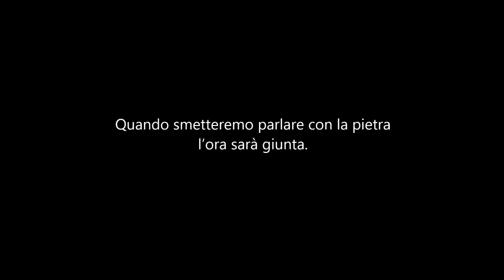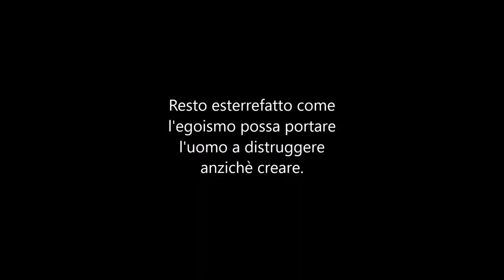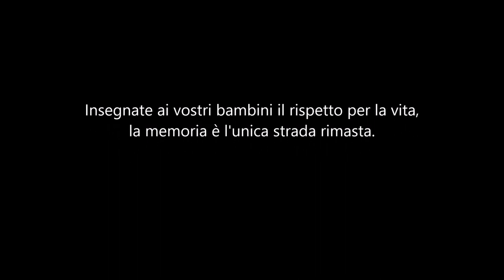CATANIA STOP DEMOLIZIONI LASCIAMO VIVERE IL SANTA MARTA PIANETA IN SALA RIANIMAZIONE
Scrivere la propria croce. La bellezza è missione, la semplificazione è omissione. Tutto parte da Roma e tutto ritorna a Roma, stiamo crocifiggendo la nostra casa. Santa Marta, Patrona di casalinghe e albergatori. In natura non esistono luoghi deputati a discarica, non basteranno generazioni per rimediare. Investire nel rimboschimento urbano, non rendere terreni incolti. Le demolizioni dopo le guerre sono il secondo male. Non vedere la realizzazione lontano dai nostri occhi, distese infinite di macerie, società ipocrita. Liberare le piazze dai posteggi, piantare alberi, ridare vita, affidare le strutture, bene comune. Invasi dal progresso regresso, resto solo nel mio fare. Credo ci sia un grave inganno in questo contemporaneo, causa effetto, azione reazione. (Cattedrale del Riciclo)

Catania, Ospedale Santa Marta
Saranno abbattuti oltre 33 mila metri cubi di fabbricato, 11 mila metri quadrati di pavimenti e rivestimenti, più di due chilometri di tubazioni di scarico e 2.600 metri quadrati di infissi. Si stima che verranno eliminate 16 tonnellate di sfabbricidi e 18 di alluminio.

SCRITTO CONTEMPORANEO
La mia opinione vive attraverso i colori, la luce. Respiro della libertà, il vento che smuove gli alberi. Esprimo ciò che risiede nell’intimo, la divinità che ci accomuna tutti come esseri di passaggio. Se dovessi trovare una bacchetta magica ci farei una talea. Padre Nostro che sei nei cieli, no padre nostro che dalla terra cerchi governare i cieli.

C'è vento fuori, freddo, chi non ha un tetto è nel mio cuore. Fare diventa priorità per non pensare. Prendo nota attraverso la memoria, la memoria la ritrovo nella creazione, la creazione mi aiuta a mettermi in connessione. Che le radici possano smuovere pilastri malsani. Robot combattono nei deserti. L'uomo crea macchine per fare la guerra, e noi comuni mortali fatti di sangue e ossa, patiamo per questi miserabili. Che il progresso possa prendere parte nella ricostruzione di una coscienza globale.

Se nella parola c’è contenuto, non può che essere di benvenuto. Gli alberi parlano anche attraverso il vento, come le farfalle danzano al nuovo inverno. Centro di una rotonda, ingresso del parco, natura accoglie cielo infinito.

L’equilibrio del serpente. La chiave per scrivere nelle stelle, sentire pensieri sempre nella creazione. Positiva essenza presente, potente sfumatura che orienta il faro della mente. È notte, domani sarà giorno e oggi sarà ieri, quello che resta sono i buoni sentimenti, la traccia di un sogno armonico. Il pensiero di fare un buco, trovarci un lago resta presente dall’infanzia. Fai del bene e metti da parte tutto il resto. Fare del bene diventa naturale. Quando verrà il freddo, sarà freddo. Il vento porta racconti lontani, a volte profondi, primitivi. Lascerò il mio cuore comunicare, farsi male, scrivere pagine nuove. Spogliare le pareti che offendono la Santità. Legni di mare arrivano da paesi lontani, raccontano un viaggio tra le onde, portano i segni dell’oceano. (Playa Catania)

Pianeta che accoglie, presenza primitiva, legende viventi, elementi del cratere, esistenza benevola, gratitudine del creato, progetto umanità, isola del mondo, terra promessa, mediterraneo.

Teorizzare il vento e le sue correnti, il presente come già accaduto, arduo scrivere del futuro come già presente.

Il successo è l'amico, il resto sono palco dell'apparenza. Ho trovato una sedia a mare, la marea non saprei da dove l'abbia portata, l'ho messa al sole ad asciugare, in questi giorni la dipingo. Ti ho pensato

In questa barca che solca il sogno dell'universo, la sera accendo preghiere che mettono ordine. Onirico si cosparge in ogni angolo e forma che alle prime luci libero al cielo.

Vestirsi da Re, sedersi in parlamento, storcere il mento dando adito al vento. Non desiderare cambiamento, urla senza pentimento, rapimento al cospetto della verità. Un fuoco arderà, e la speranza trionferà. La casa è l’inizio, forza e umiltà scaldano la nuova luce. È nuovamente sera, ogni notte nel sonno miglioriamo per il giorno avvenire. Buoni sogni, e che la Pace possa proseguire. Arte invisibile compagna.

Soddisfazione, realizzazione, vento soave, vita regale. Alla nascita della luce, il buio non venne invitato, rallegrato il timore la notizia arrivò al soldato. Trombe e spade si misero in cammino a seminare terrore per il nuovo arrivo, solo coloro che l’ospitavano da tempo fecero un sospiro per quel bambino. Prodigio in terra, non si può arrestare la primavera.

Nell'uomo è insita la creazione, nella vita la nascita, nella parola il contenuto. Augurio, esperienza, silenzio che nutre.

Futuro Vigneto - Non dimenticare, in ogni frutto, ortaggio che mangi, c’è un seme da restituire a Madre Terra. (Statua Semenza)